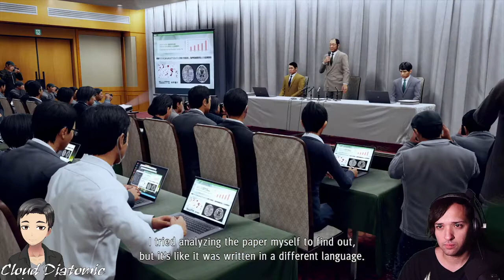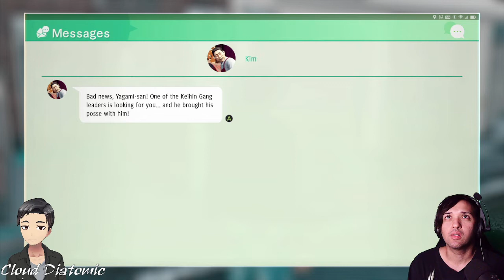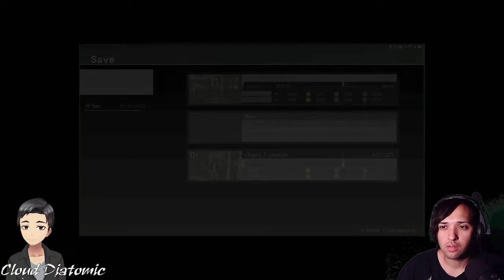Worlds Strongest Detective | Judgment (EP 16)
Live Stream Judgment on Xbox Series X/S.

Hope y'all enjoyed the video and as always, see y'all next time.